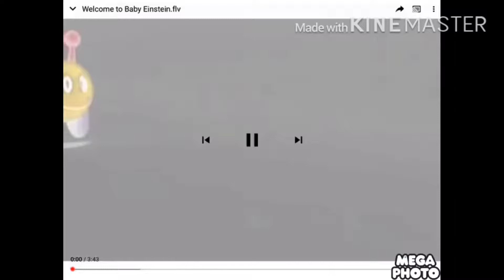Baby Einstein DVD 2008 Collection in G Major 1